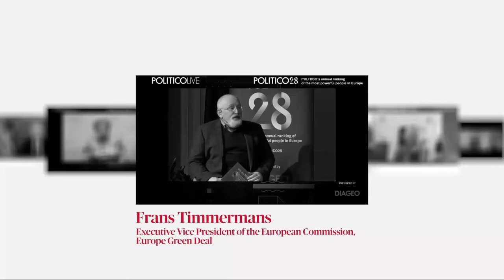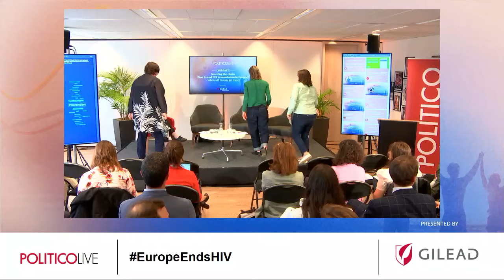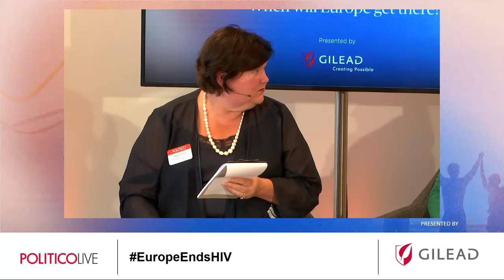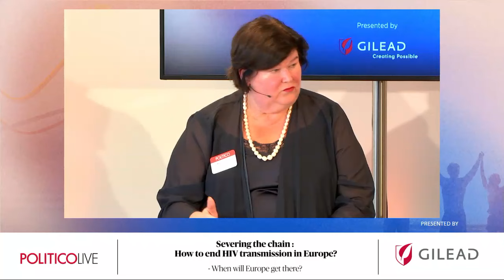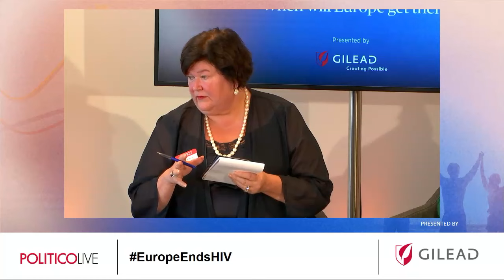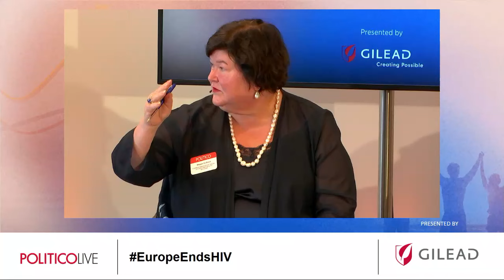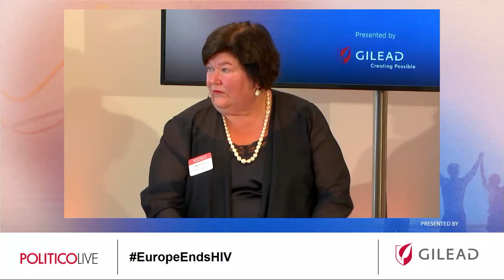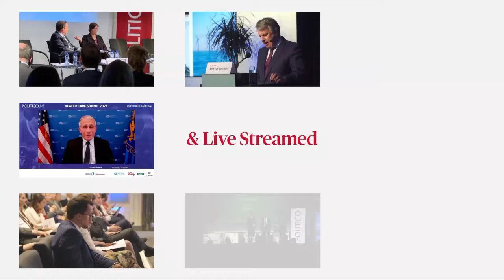POLITICO Live’s first live podcast taping “When will Europe get there?"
There’s one key weapon that would be a gamechanger for the fight to end HIV transmission in Europe by 2030 – a cure. Forty years after scientists in Paris identified the virus that caused AIDS, there is still no cure against the virus. Will Europe ever get there? And, if it does, is Europe in a position to take advantage?